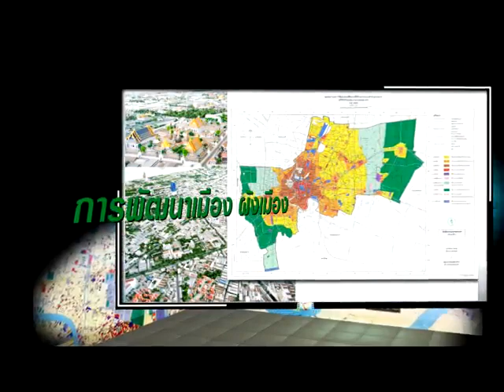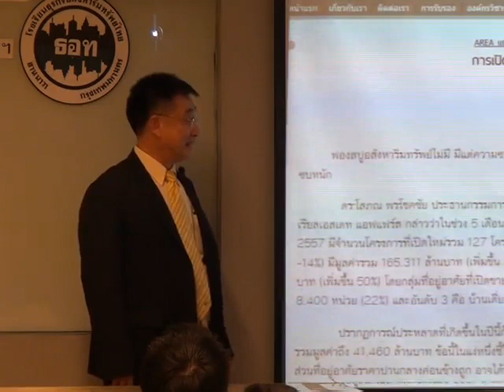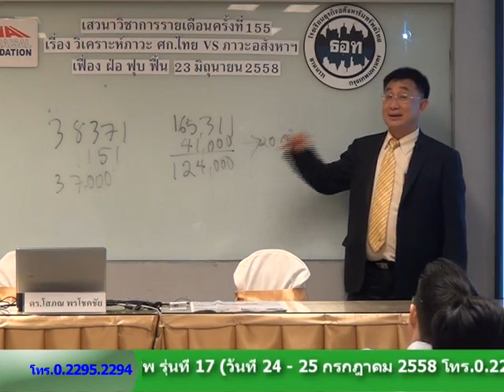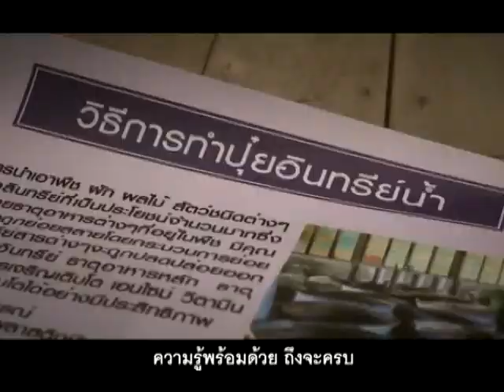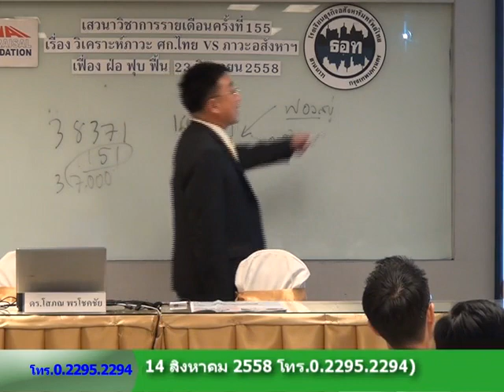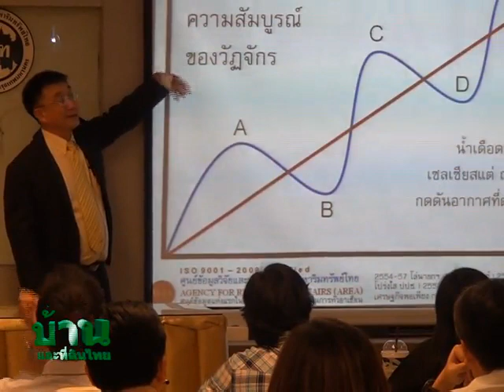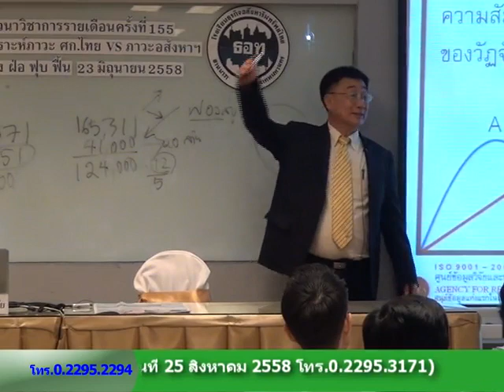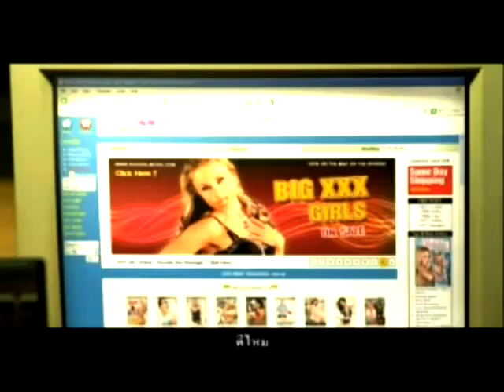รายการบ้านและที่ดินไทย 58-07-14